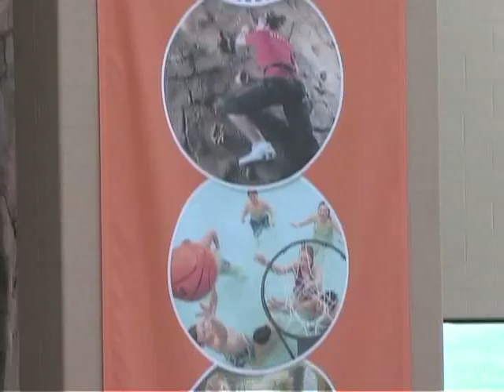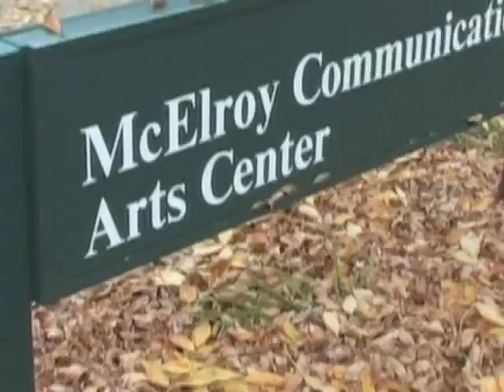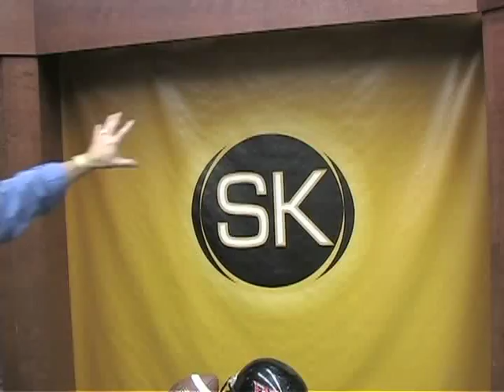Waverly - Wartburg College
Excerpt from One Day Getaway episode "Waverly"

Visit Facebook.com/OneDayGetaway for links to more.